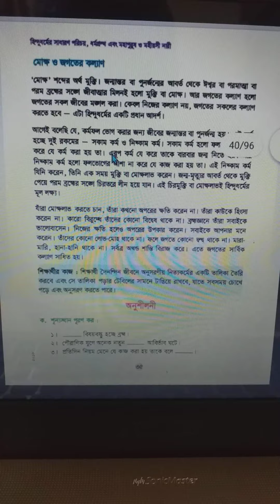হিন্দু ধর্ম ও নৈতিক শিক্ষা | শ্রেনি-৫ম | অধ্যায়-৩য় | পরিচ্ছেদ-১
অরুপা ঠাকুর শিল্পী | (১১)